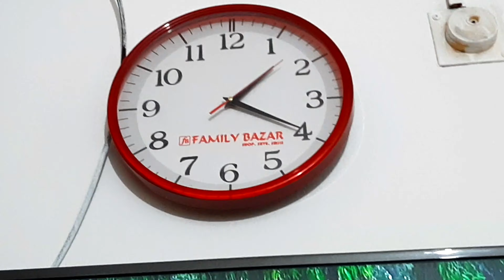ঈদ মোবারাক | Celebrating Eid Day | Eid Day Vlog